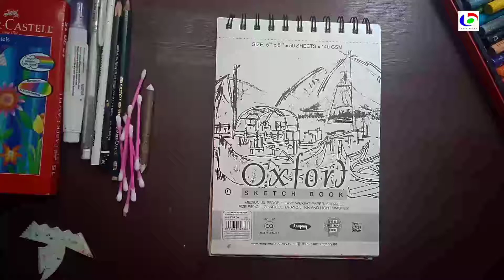Easy Omelet on Plate Drawing with Oil pastel | How to draw egg step by step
Hi, it's a step-by-step Omlette on Plate drawing demo for beginners learning tutorials.
Materials:
Sketchbook
Faber Castell oil pastel
Staedtler Lumograph Black Artist 8B Pencil
Prismacolor Premier White Pencil
Prismacolor Premier Black Pencil
Cotton buds
To get an updated video please select the bell icon.

1) Omelette
2) Food
3) Breakfast
4) Plate
5) Nature